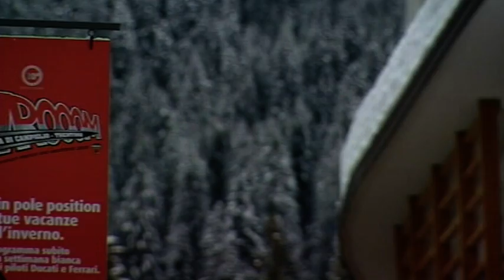Fernando Alonso wears Ferrari gear at media event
Fernando Alonso on Monday made his debut in official team wear as Ferrari's traditional winter pre-season event kicked off at the Madonna di Campiglio ski resort in northern Italy.